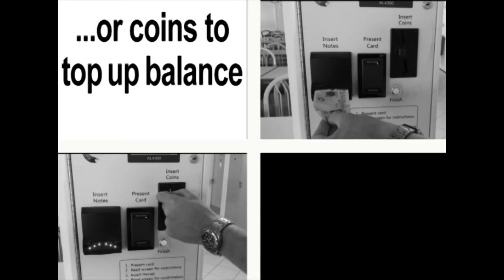First Day of College Top Tips!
Here are some top tips for your first day at College including, what to wear, what bag to bring and other useful bits of information. We can't wait to see you on campus! Let us know below if you have any questions. Music